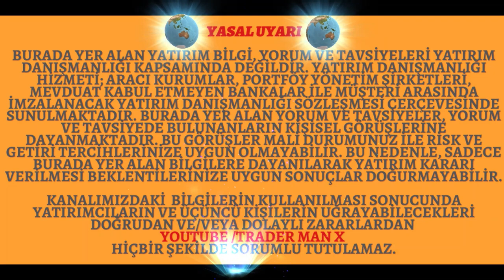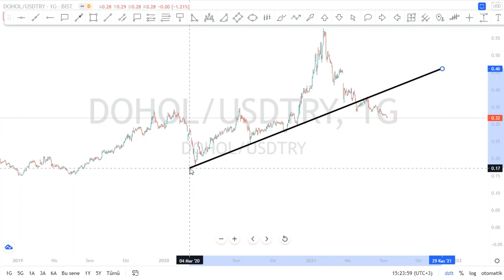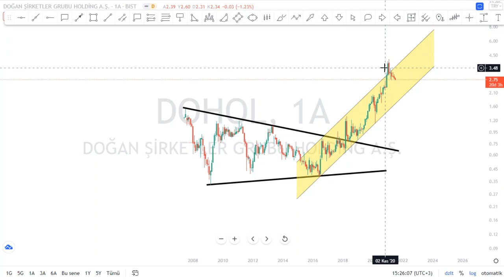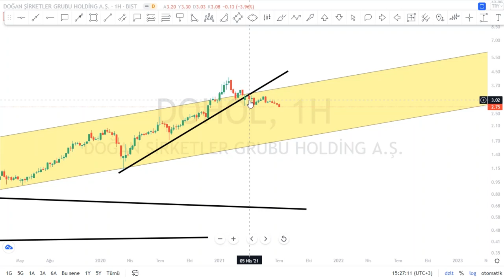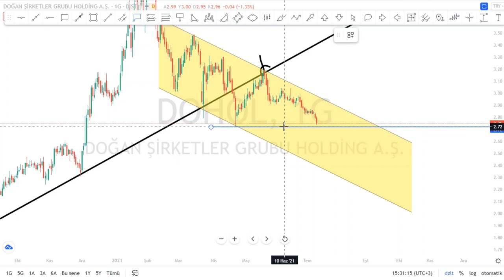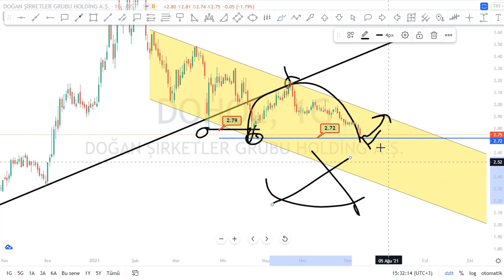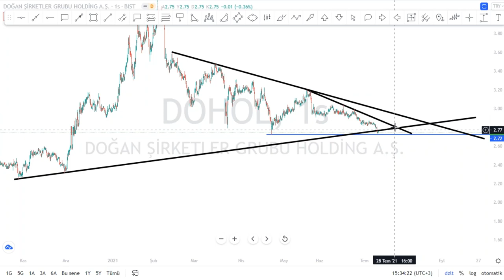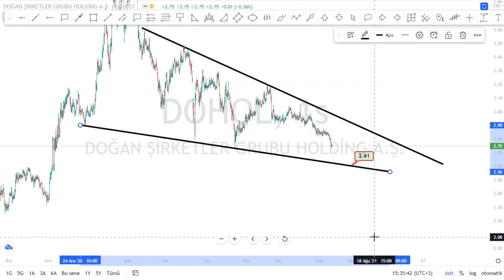DOĞAN HOLDING / DOHOL Hisse Teknik Analiz Çalışması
trader BORSA İSTANBUL TEKNİK ANALİZ Technical Analysis HİSSE SENEDİ Forex Bitcoin Stock Chart Technical Analysis bist100 XU100 VIOP BIST30 DAX Dow Jones Nasdaq 100 S&P 500 Nikkei 225 FTSE 100 Dolar Endeksi Euro Stoxx 50 Hang Seng40
ACSEL ADEL ADESE AEFES AFYON AGHOL AGYO AKBNK AKCNS AKENR AKFGY AKGRT AKYHO AKMGY AKSA AKSEN AKSGY AKSUE AKSU ALARK ALBRK ALCAR ALCTL ALGYO ALKA ALKİM ANELE ANEL ANHYT ANSGR ARCLK ARENA ARMDA ARSAN ARTI ASELS ASUZU ATAGY ATEKS ATLAS ATSYH AVGYO AVHOL AVISA  AVOD AVTUR PETROL AYCES AYEN AYES AYGAZ BAGFS BAKAB BALAT BANVT BASCM BERA BEYAZ BFREN BIMAS BIZIM BJKAS BLCYT BMELK BNTAS BOSSA BOYP BRİSA BRKO BRKSN BRMEN BRSAN BRYAT BSOKE BTCIM BUCIM BURCE BURVA CCOLA CELHA CEMAS CEMTS CEOEM CIMSA CLEBI CMBTN CMENT COSMO CRDFA CRFSA CUSAN DAGHL DAGI DARDL DENGE DERIM DERAS DESA DESPC DEVA DGATE DGGYO DGKLB DIRIT DITAS DMSAS DOAS DOBUR BURDA DOCO DOGUB DOHOL DOKTA  DURDO DYOBY DZGYO DENİZ ECILC ECZYT EDIP EGCEY EGCYH EGCYO EGEEN EGGUB EGPRO EGSER EKGYO EKIZ EMKEL EMEK EMNIS ENJSA ENKAI EPLAS ERBOS EREGL ERSU ESCOM ESCORT ETILR ETYAT TREND EUHOL EUKYO EUYO EURO FENER FLAP FMIZP FONET FORMT FRIGO FROTO GARAN GARFA GEDIK GEDZA GEDİZ GENTS GEREL GERSAN GLBMD GLRYH GLYHO GOLTS GOODY GOZDE GRNYO GSDDE GSDHO GSRAY GUBRF GYHOL GEDİK HALKB HALKS  HATEK HDFGS HEKTS HLGYO HUBVC HURGZ ICBCT IDEAS IDGYO IEYHO IHEVA IHGZT IHLAS IHLGM IHYAY INDES INFO INTEM IPEKE ISATR ISBIR ISBTR ISCTR ISDMR ISFIN ISGSY ISGYO ISKUR ISMEN ISYAT ITTFH IZFAS IZMDC IZTAR JANTS KAPLM KAREL KARSN KARTN KATMR KCHOL KENT KERVN KERVT KFEIN KLGYO KLMSN KLNMA KNFRT KONYA KORDS KOZAA KOZAL KRDMA KRDMB KRDMD KRGYO KRONT KRSAN KRSTL KRTEK KSTUR KUTPO KUYAS LIDFA LINK LKMNH LOGO LUKSK MAALT MAKTK MARKA MARTI MAVI MEGAP MEMSA MEPET MERIT MERKO METAL METRO METUR MGROS MIPAZ MMCAS MNDRS MPARK MRDIN MRGYO MRSHL MSGYO MTRYO MZHLD NATEN NETAS NIBAS NTHOL NUGYO NUHCM ODAS  OZBAL ORGE ORMA OSMEN OSTIM OTKAR OYAYO OYLUM OLMIP OZGYO OZKGY OZRDN PAGYO PAPIL PARSN PEGYO PEKGY PENGD PETKM PETUN PGSUS PINSU PKART PKENT PNSUT POLHO POLTK PRKAB PRKME PRZMA PSDTC QNBFB RALYH RAYSG RHEAG RODRG ROYAL RTALP RYGYO RYSAS SAFKR SAHOL SALIX SAMAT SANEL SANFM SANKO SARKY SASA SAYAS SEKFK SEKUR SELEC SELGD SERVE SEYKM SILVR SISE SKBNK SKTAS SMART SNGYO SNKRN SNPAM SODSN SOKM SONME SRVGY SUMAS TACTR TATGD TAVHL TBORG TCELL TDGYO TEKTU TGSAS THYAO TIRE TKFEN TKNSA TKURU TLMAN TMPOL TMSN TOASO TRCAS TRGYO TSGYO TSKB TSPOR OYAKC TTKOM TTRAK TUCLK TUKAS TUPRS TURGG UFUK ULAS ULKER ULUSE ULUUN UMPAS USAK UTPYA UZERB VAKBN VAKFN VAKKO VANGD VAKFN VAKKO VANGD VERTU VERUS VESBE VESTL VKFYO VKGYO VKING YAPRK YATAS YAYLA YBTAS YESIL YGGYO YGYO YKBNK YKGYO YKSLN YONGA YUNSA YYAPI ZOREN FADE ARDYZ BAYRK DNISI TURSG ALMAD KONTR ARZUM ESEN ISKPL KRVGD TRILC NTGAZ MTRKS TUREX QUAGR GWIND AYDEM BIOEN NATEN CANTE KLKIM PENTA ZRGYO MERCN BMSCH BOBET UNLU

AAVE ADA ADD ADX AERGO AGI AION ALGO ALPHA AMB ANKR ANT ANTOLD APPC ARK ARN ARDR ARPA ASR AST ATD ATM AUDIO AVA AXS ATOM AUD AVAX BAKE BAL BAND BAT BCH BCHA BCPT BCX BEAM BEL BETH BGBP BIDR BKRW BLZ BNB BNT BOT BQX BRD BRL BTCBTG BTM  BTS BTT BURGER BUSD BVND  BZRX CAKE CELR CHAT CHZ CLOAK CMT CND COCOS COMP COS COTI COVER CREAM CHR CTK CTR CTSI CTXC CVC CVP CRV DAI DASH DATA DCR DENT DF DGB DIA DLT DNT DOCK DOGE DOT DREP DUSK EASY EGLD ELF ENJ EON EOP EOS ERD ETC ETH EUR EVX FET FIL FIO FIRO FLM FOR FRONT FTM FTT FUEL FUN GAS GBP GLM GO GRS GTO GVT GXS HARD HBAR HEGIC HIVE HNT HOT ICX IDEX INJ IOST IOTO IOTX IQ IRIS JST KAVA KEY KMD KNC KP3R KSM LINK LOOM LRC LSK LTC LTO LUNA MANA MATIC MBL MDA MDT MFT MIR MITH MKR MTH MTL NANO NBS NEAR NEO NKN NMR NULS OCEAN OGN OG OMG OM ONE ONG ONT ORN OXT PAXG PAX PERL PERP PNT PONT PSG PUNDIX QTUM  XRP XLM BSV XMR XEM SHIB crypto currency

USD EUR TRY GBP USD JPY EURGBP EURCAD EURCHF EURJPY EURNZD GBPEUR GBPJPY GBP CAD GBP CHF GBP NZD CAD CHF JPY NZD AUD CAD
GAUTRY XAUUSD XAGUSD DASH EOS ETH LINK LTC NEOTRY XLMTRY XRMTRY BCTUSDT BTCTRY LTCUSD   altcoın ripple